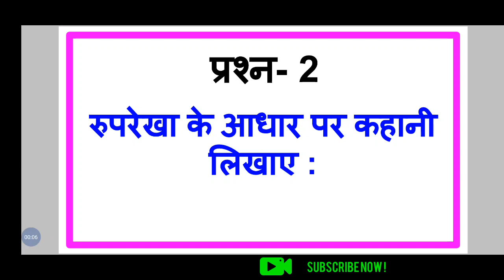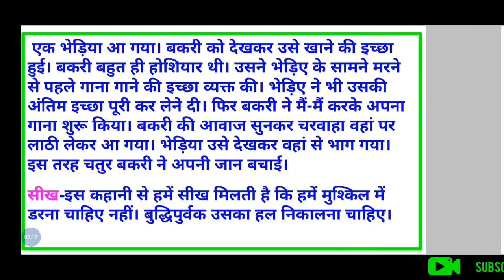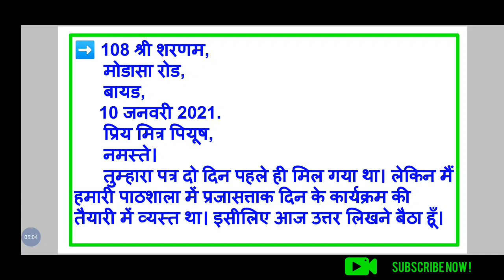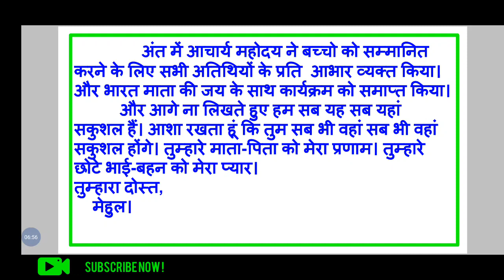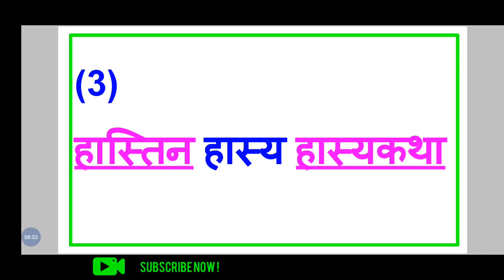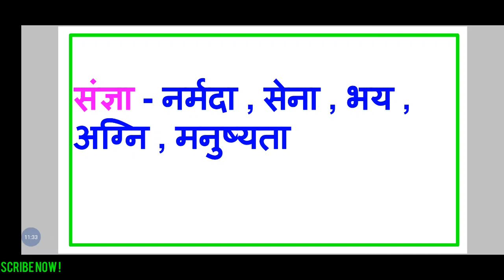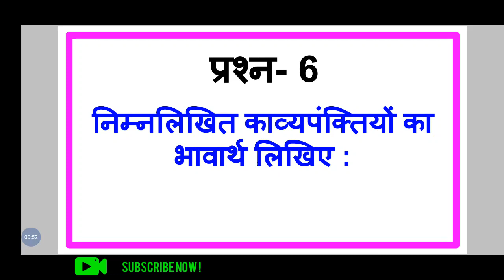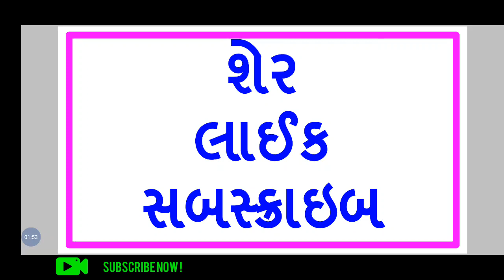dhoran 7 hindi sem 2 punravrtan 1 solution std 7 hindi sem 2 punravrtan solution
dhoran 7 hindi sem 2 punravrtan 1 solution
std 7 hindi sem 2 punravrtan solution
ધોરણ 7 હિન્દી સેમ 2 પુનરાવર્તન 1 શોલ્યુશન
હિન્દી ધોરણ 7 સેમ 2 પુનરાવર્તન 1 શોલ્યુશન